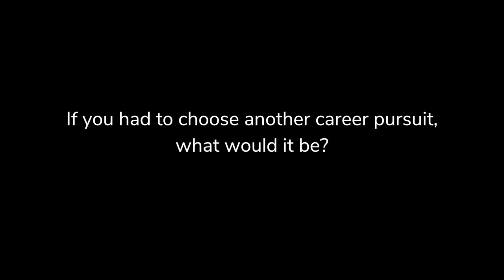Meet Meghan Andrews S1 E5 - If Not Music - Blue Coast Records / DSD and HD Audio on Blue Coast Music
Purchase Meghan Andrews album ‘Venus Rising’ in DSD, disc, HD Audio and CD disc exclusively

Meghan Andrews' original song "Just Let Go" is featured as the background music.

Meghan has been a performer for all of her life. Performing is so ingrained in her that we were dying to know what she would have done if her life and career had gone a different way. You might be surprised to hear her answer!

Released globally on Blue Coast Records
Catalog No: BLC-BCR13001
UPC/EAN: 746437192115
ISRC: USKTN1900023
For Spotify, Apple, Tidal, Qobuz and more!

Blue Coast Music is a DSD and hi-res audio store that features acoustic music.  Available in DSD / HD audio downloads and SACD, MQD, and CD discs specializing in jazz, classical, ambient, new age, and folk music.

We work with artists and record labels who support DSD audio, analog, and other high resolution recordings.